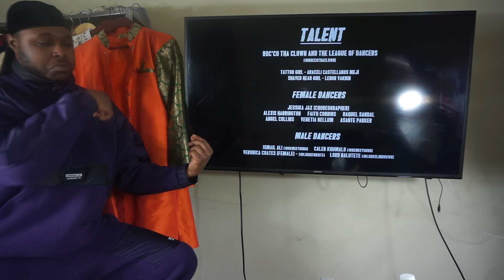Blueface - Viral (Official Video) Listening Party #132